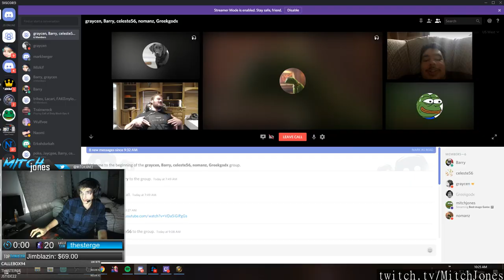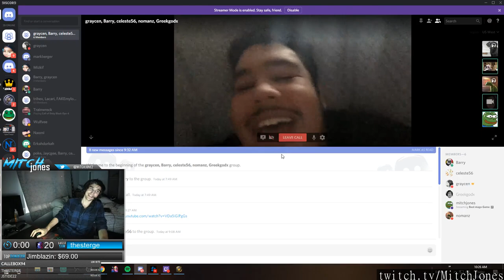WoW streams highlights [30-11-2018] - feat. MitchJones, Hotted89, Towelliee